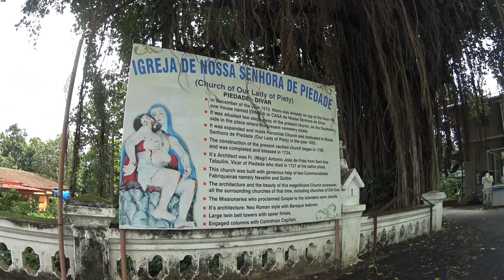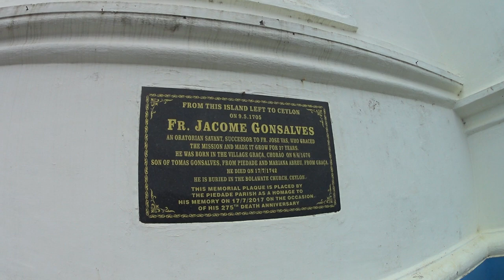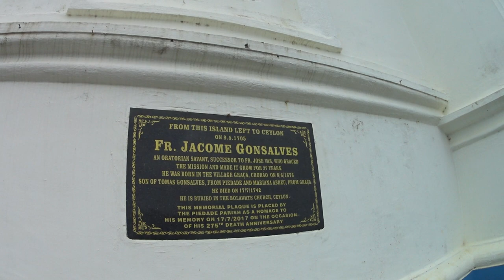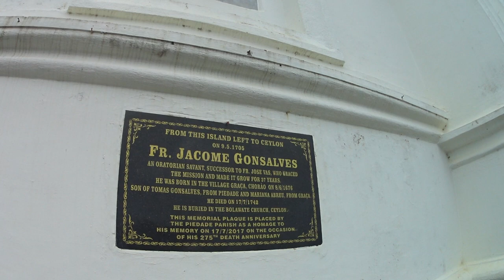Brief encounter with Piedade Church, at Divar island, Goa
Video by FN/Frederick Noronha.